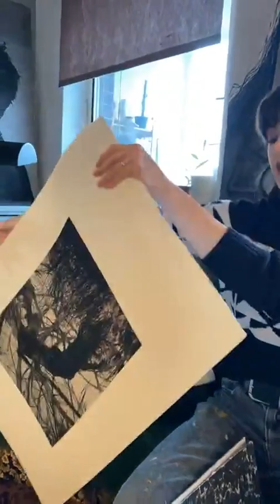V ATELIÉRI / Ľubomíra Chylová Sekerášová 2/2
PREHLIADKA ATELIÉRU
Záznam z prehlaidky ateliéru Ľubomíry Chylovej Sekerášovej
Prehliadka prebiehala formou rozhovoru (a nielen o umení).
Tešíme sa, že sa takouto formou môžeme spojiť a aj Vám z jej tvorby niečo bližšie ukázať.
V piatok 16. 12. o 12:00 sme Vás previedli cez online live stream ateliérom Ľubomíry Sekerášovej.

Ľubomíra Sekerášová (*1994, Orava)
pôsobila v Ateliéri +-XXI, najprv u Daniela Fischera, a neskôr pod akademickým vedením dvojice pedagógov Rastislav Podhorský a Martin Špirec na VŠVU v Bratislave.
Autorka výrazne vynikala už počas štúdia a rýchlo sa zaradila medzi nastupujúcu silnú maliarsku generáciu. Koherentnosť jej tvorby naznačuje systematickú cieľavedomosť pozorovania objektov záujmu/výskumu jej doterajšej umeleckej produkcie a je zárukou ďalšieho kvalitného výtvarného rozvoja. Vo svojej tvorbe skúma skutočnosti tradované jej predkami a ešte žijúcou rodinou. Výtvarným jazykom prerozpráva situácie, ktoré žijú s autorkou celý život, obrazy plné temnoty, tvrdosti, ale aj poetického ticha a krásy rodného domova. Vyvstáva osobná mytológia inšpirovaná spiritualitou, nadprirodzenými výjavmi, sci-fi, bosoráctvom a starým pohanstvom. Tieto zvláštne javy sa premiešavajú so spolu súvisiacimi metafyzickými stavmi paranoje, preludmi a desivými úkazmi. Neistota vyvstávajúca z nadprirodzených javov je transformovaná do tajomných scén plných otáznikov, premien a bázne, ktoré sa po vizuálnej stránke bránia klišé.
Prelínanie expresívnych maliarskych a kresebných prístupov v neónových žiarivých farbách a čiernobieleho monochrómu s dôrazom na svetelnú dramatickosť vytvára romantické tajomné príbehy, ktorých obsah zámerne vyvstáva a zaniká na nemožnosti uchopenia situácie divákom a strácaní sa v očných klamoch